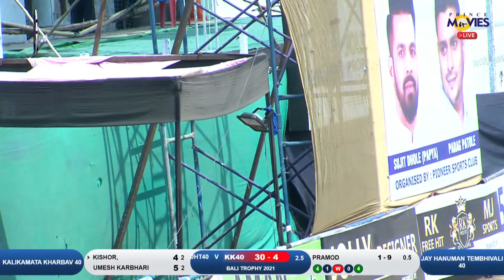JAY HANUMAN TEMBHIVALI 40+ v/s KALIKAMATA KHARBAV || BALI TROPHY 2021